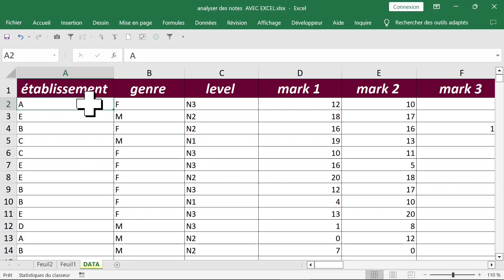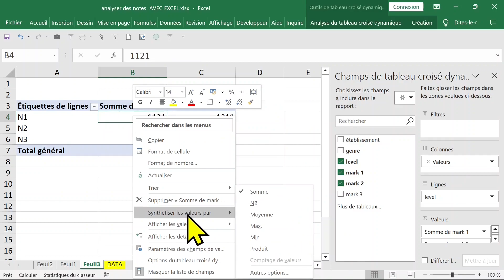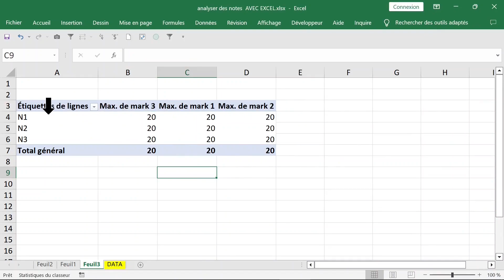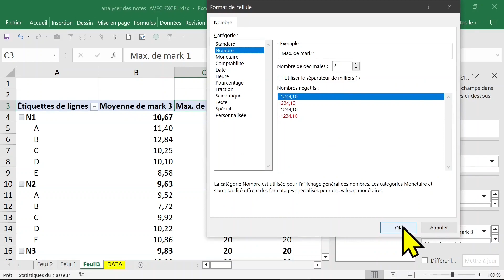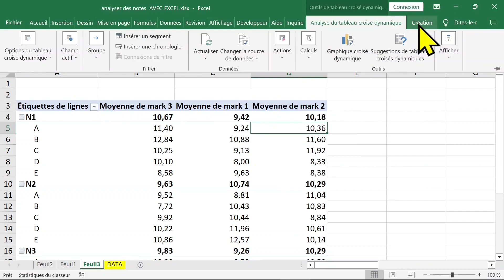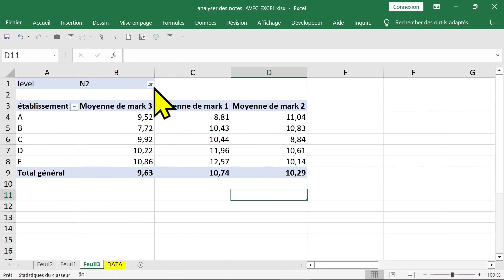analyser des données avec des tableaux croisés dynamiques d'EXCEL